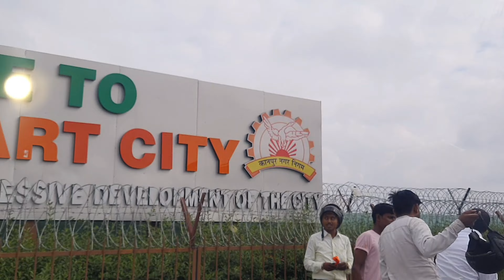Ganga Bairaj & Atal ghat of kanpur || Nikal Gaye hm sb baccha party ke sath bht sari masti kiya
Is video me mai aapse ek chota sa vlog share kr rhi hu I hope so that u people are like this video

Thanks